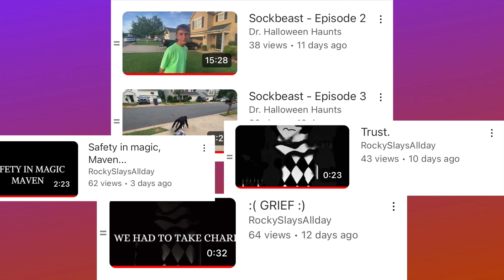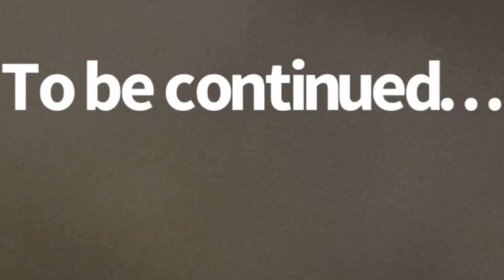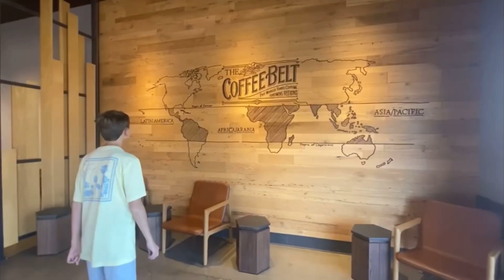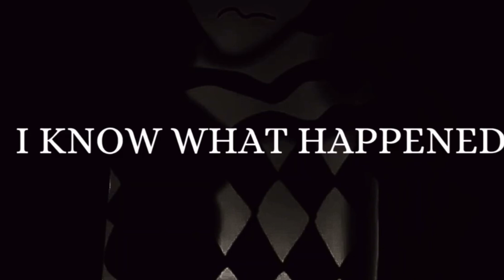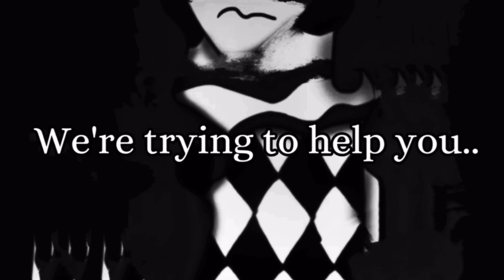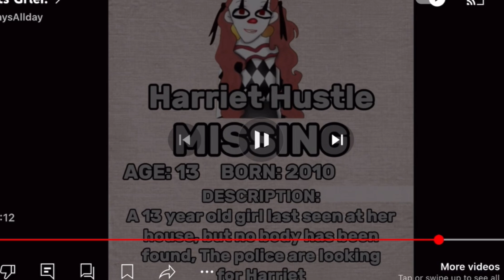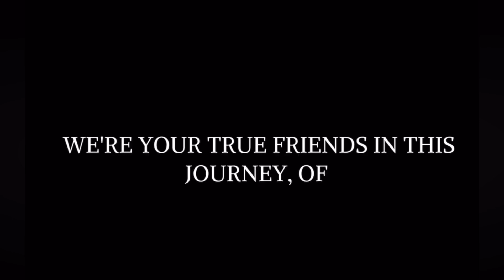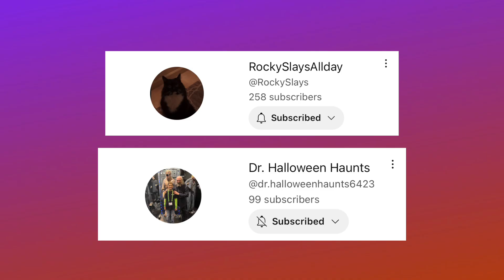Reacting To Videos My Conjurers Requested (Part Two) | Conjure Maven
Why hello! Welcome to my the video description! Today I am reacting to some videos that my Conjurers requested for me to watch! I always enjoy watching these videos and I must say both of these series got me HOOKED! Do be sure to watch the original videos if you have time because I did have to edit out some parts just to make the video ever so slightly shorter, and in case I rambled on or said something that I felt didn’t really make sense lol! I am very very proud of the community I’ve built and I just want you to know how extremely grateful I am every single day for the support, whether it’s comments, fanart, mentions or these videos to react to. I’m always grateful and will be until it’s time for my eternal rest! 🖤